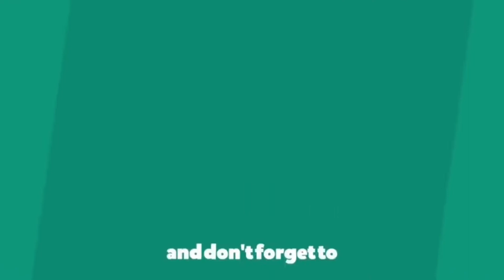চিংড়ী মাছের মালাইকারি রেসিপি || Prawn Malaikari Recipe | Bangladeshi Chingri Macher Malaikari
চিংড়ী মাছের মালাইকারি রেসিপি || Prawn Malaikari Recipe || Bangladeshi Chingri Macher Malaikari Recipe.

Welcome to my Cooking Channel Ghoroa Rannaghor. I always try to show easy way of cooking.

GhoroaRannaghor ইউটিউব চ্যানেলে আপনাকে স্বাগতম, বাংলাদেশের নানা রকমের রান্নাগুলোকে আপনাদের কাছে সহজভাবে উপস্থাপন করাই আমাদের একান্ত ইচ্ছা। নানা রকমের বাংলা রেসিপি গুলো খুব সহজভাবে আপনাদের সামনে নিয়ে আসব।